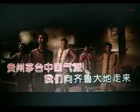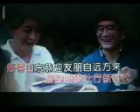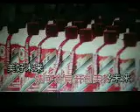贵州茅台齐鲁联谊会歌【WB】（甫人---刘亚芹）2021 1 14